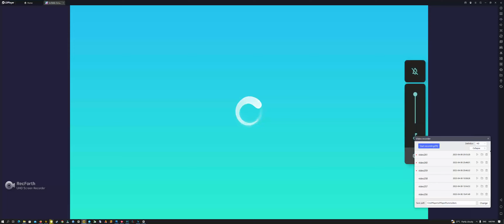scribble scrubbie pets no boosters sound ollie